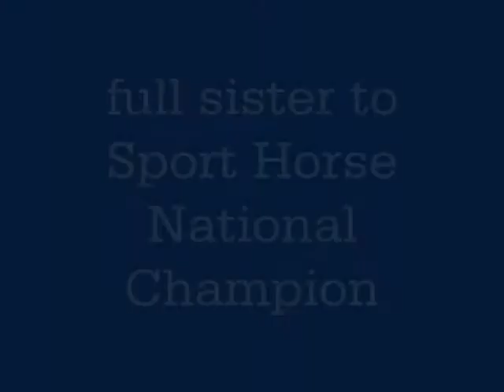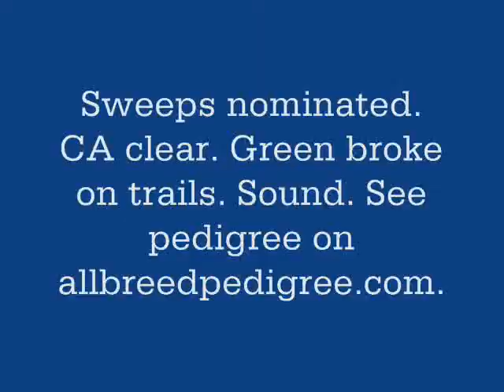SHF South Comet by SHF Southern Whiz out of Corys Comet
Full sister to NAT CH Sport Horse, SHF Hale Bop+++/.